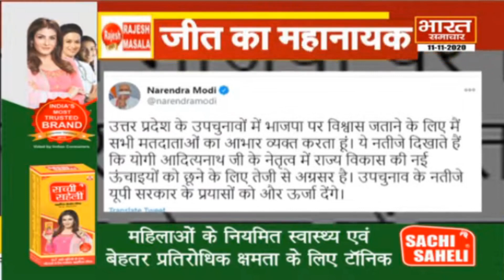कौन रहा भाजपा की जीत का हीरो ? | Bharat Samachar